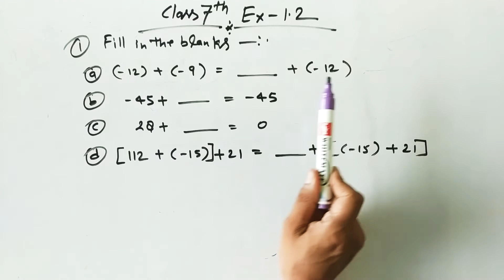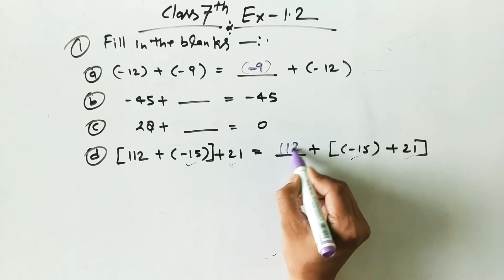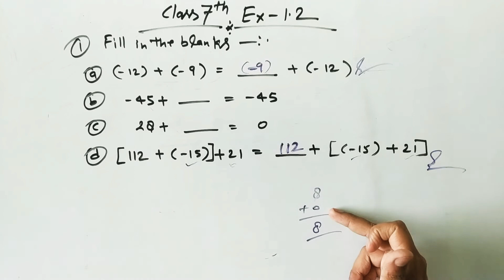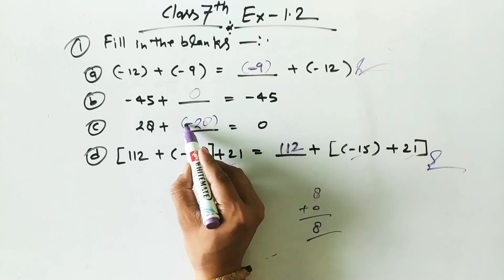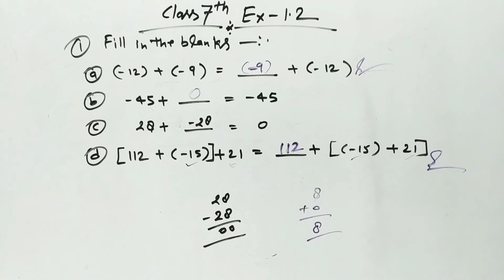Class 7th Math 📖 | Exercise - 1.2 , Q-1 | महर्षि विद्या मंदिर 👍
Problem Questions for class 7 math
CBSE NCERT PATTERN MATH